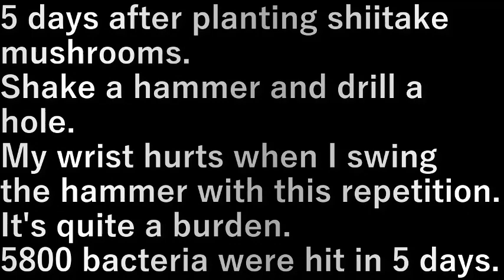椎茸菌植え5(2023.2.26) Shiitake mushroom planting 4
椎茸菌植え５日目。
ハンマ-を振る、ドリルで穴を開ける。

この繰り返しでハンマ－を振ると手首が痛い。
けっこう負担になっている。

５日間で5800個の菌を打った。

5 days after planting shiitake mushrooms.
Shake a hammer and drill a hole.

My wrist hurts when I swing the hammer with this repetition.
It's quite a burden.

5800 bacteria were hit in 5 days.

設備屋の適当田舎暮らし